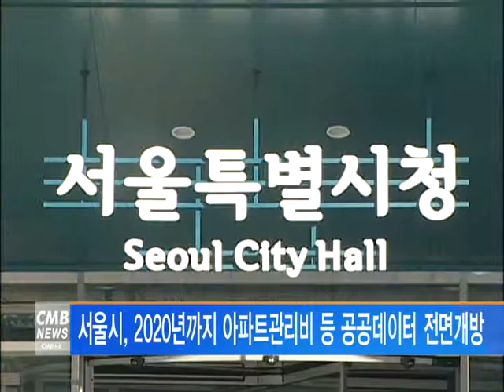[서울뉴스] 서울시, 2020년까지 아파트관리비 등 공공데이터 전면개방